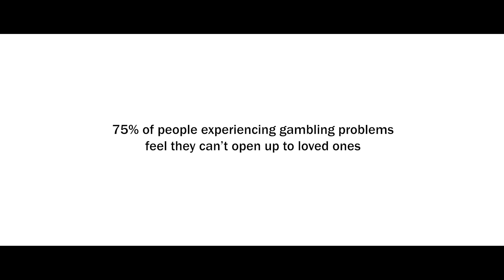GambleAware Stigma Campaign - Tyler West Opens Up About Gambling Harms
If you're worried about how gambling makes you feel, we can help.

Let's open up about gambling.